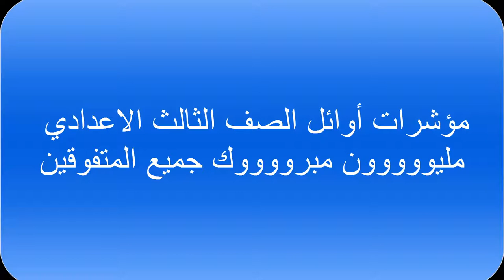مؤشرات أوائل الصف الثالث الإعدادي ... مليوووون مبرووووك